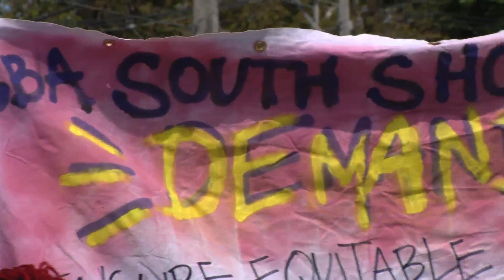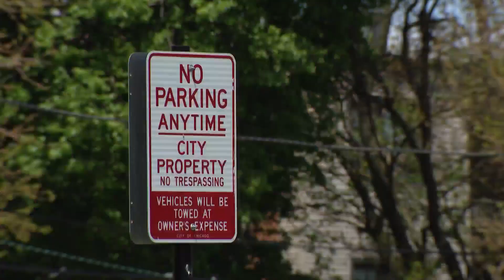South Shore residents push for stronger housing protection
A coalition of residents in South Shore is pushing for better housing protections as the nearby Obama Presidential Center remains under construction in Jackson Park.